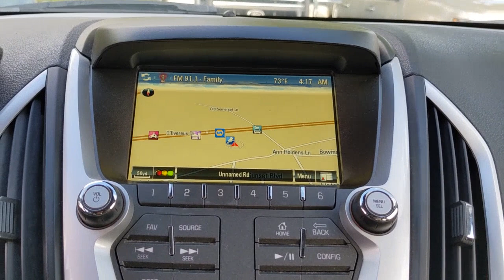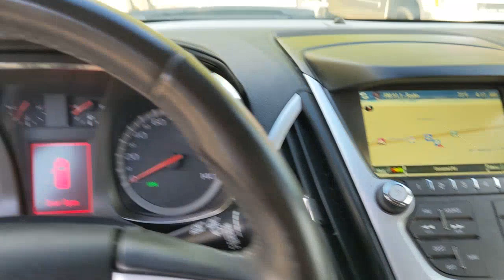2016 GMC Terrain Natchez, Woodville, Gloster, MS, Vidalia, Ferriday, LA 177237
Crimson Red Tintcoat Used 2016 GMC Terrain available in Natchez, Louisiana at Natchez Nissan. Servicing the Woodville, Gloster, MS, Vidalia, Ferriday, LA area.

Natchez Nissan
203 Devereux Dr

TRANSMISSION  6-SPEED AUTOMATIC  (STD),DRIVER ALERT PACKAGE I  includes (UFT) Side Blind Zone Alert  (UFG) Rear Cross Traffic Alert and (UD7) Rear Park Assist,LIGHT TITANIUM  PERFORATED LEATHER-APPOINTED,UNIVERSAL HOME REMOTE  includes garage door opener  programmable,SLT PREFERRED EQUIPMENT GROUP  Includes Standard Equipment,LPO  CARGO AREA CLOSE-OUT PANEL,LICENSE PLATE BRACKET  FRONT,AUDIO SYSTEM  COLOR TOUCH NAVIGATION WITH INTELLILINK  AM/FM SIRIUSXM STEREO WITH MP3 PLAYBACK  7 diagonal touch-screen display  GPS navigation system  USB port  Radio Data System (RDS) auxiliary input jack and outside temperature indicator (Includes IntelliLink,ENGINE  2.4L DOHC 4-CYLINDER SIDI (SPARK IGNITION DIRECT INJECTION)  with VVT (Variable Valve Timing) (182 hp [135.7 kW] @ 6700 rpm  172 lb-ft [232.2 N-m] @ 4900 rpm) (STD),REAR PARK ASSIST,TIRES  P235/55R18 A